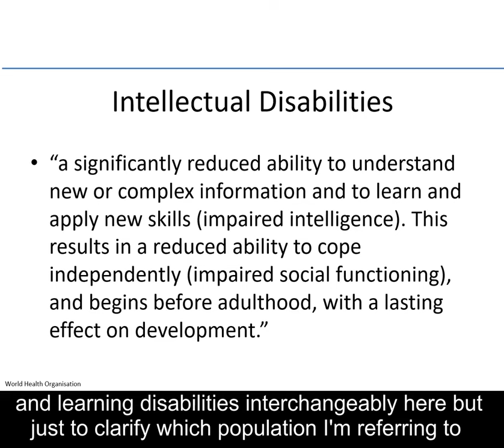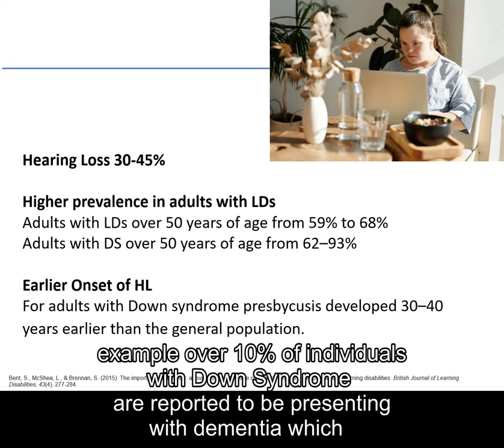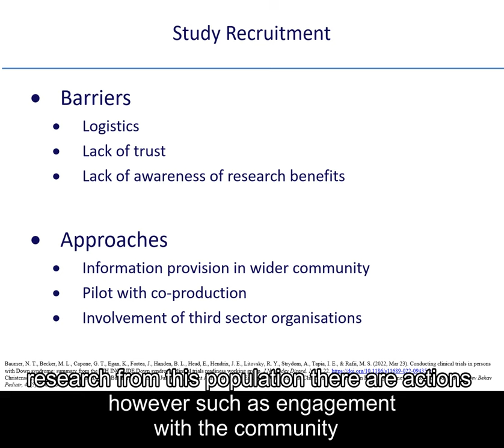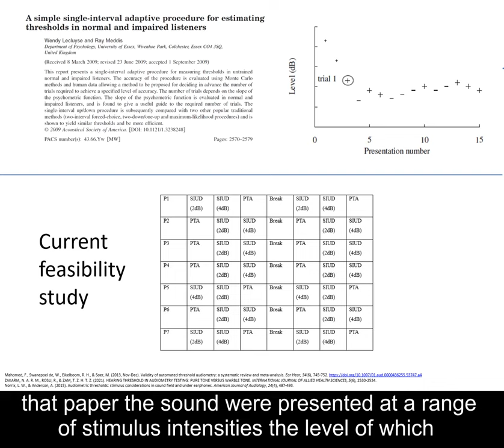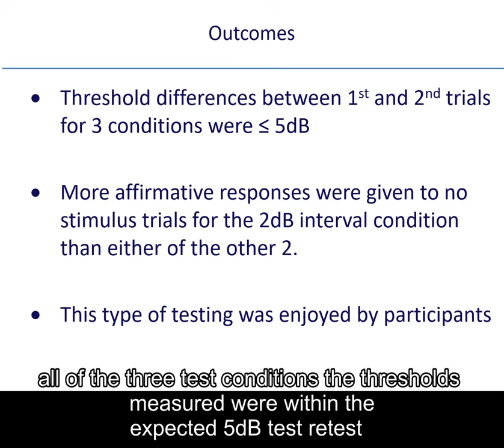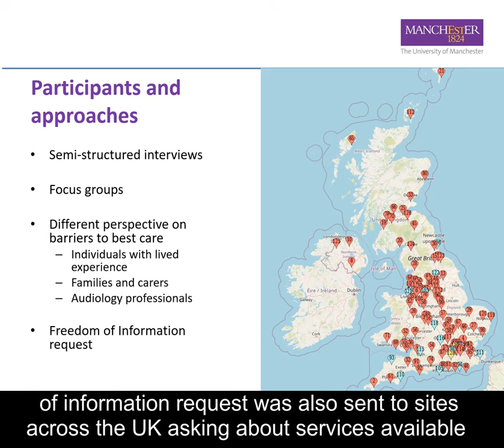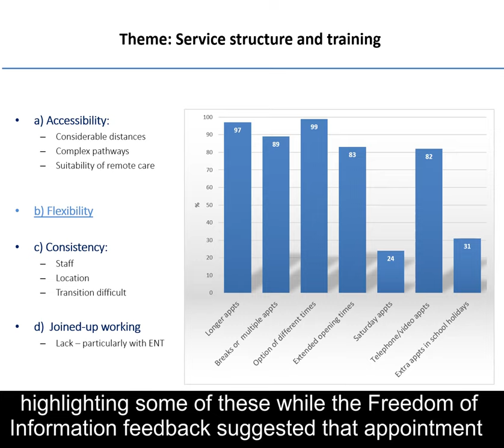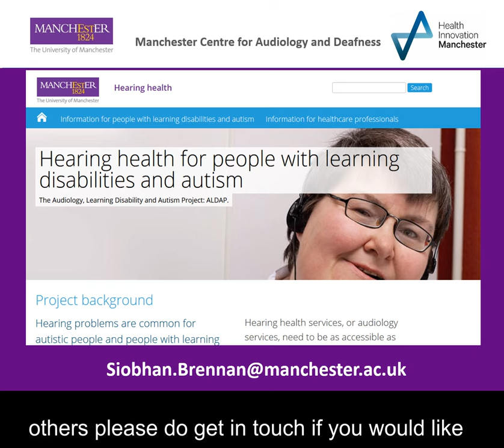VCCA2024 [Featured talk 6] - Siobhan Brennan - The Audiology Learning Disabilities and ALDAP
Featured talk 6: Siobhan Brennan, The Audiology Learning Disabilities and Autism Project (ALDAP) (86)